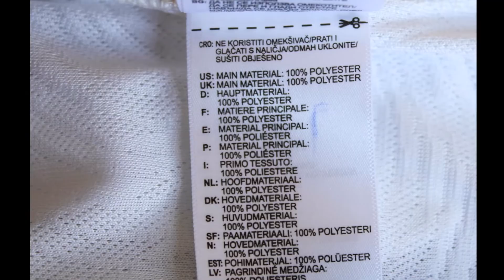maillot real madrid 2023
Maillot Numéro 9 Karim Benzema saison 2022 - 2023 (A voir dans l'E-shop en lien ci-dessous)

!!!  ARRIVAGES  ET  MISE  EN  LIGNE  QUOTIDIEN  !!!